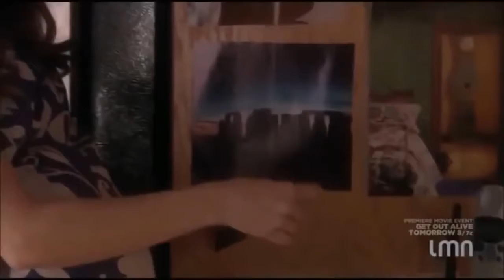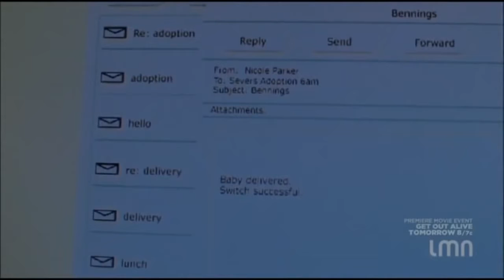Lifetime movies ✔JANUARY Movies 2017 ✔Based On A True Story